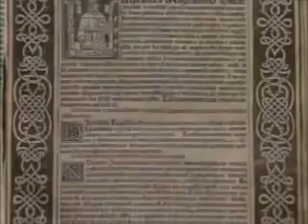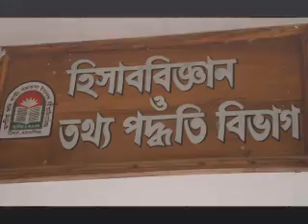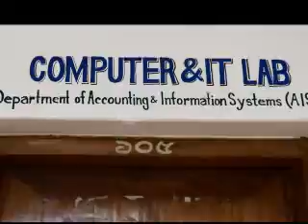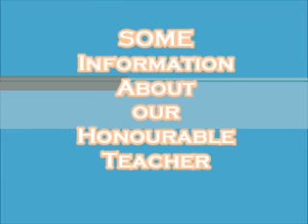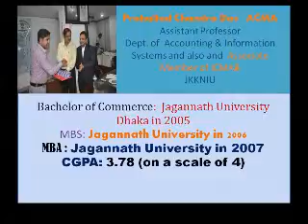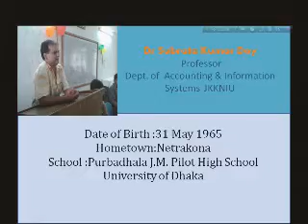JKKNIU-AIS Depatrment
Some information About accounting dept.